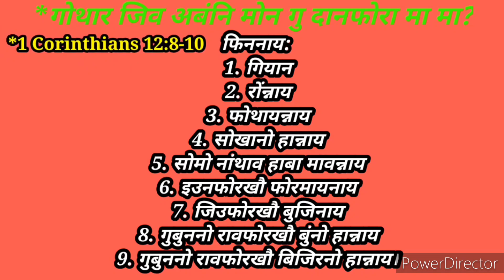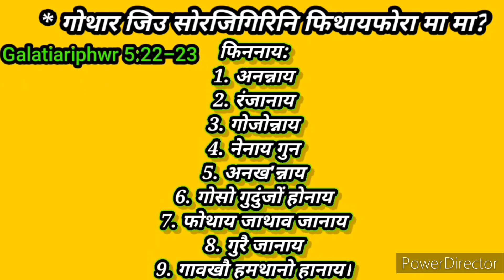Gwthar Jeuni Danphwr// Fruits of the Holy Spirit// Bodo Baibel Sariphwr